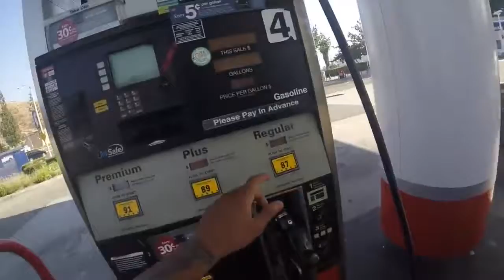HUNTINGTON BEACH BOUND MOTOVLOG #10